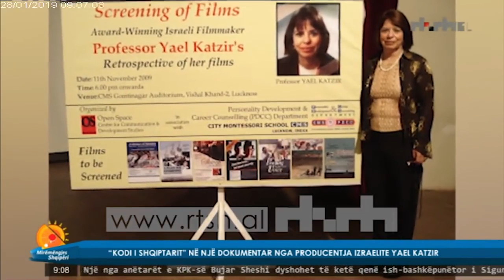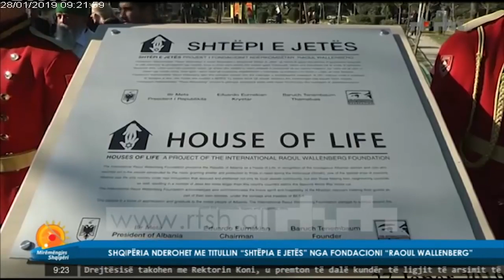Interview with Yael Katzir, Director of The Albanian Code.